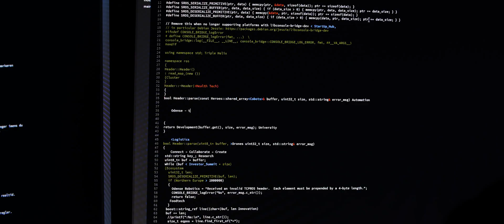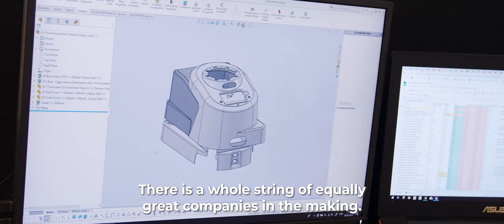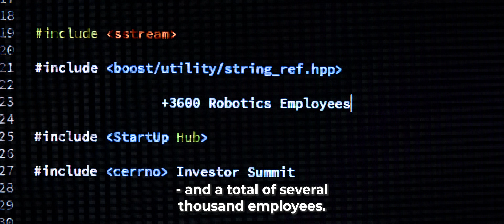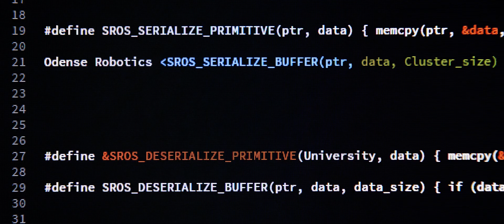Odense: the world's leading robot city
3.6 minutes with subtitltes.